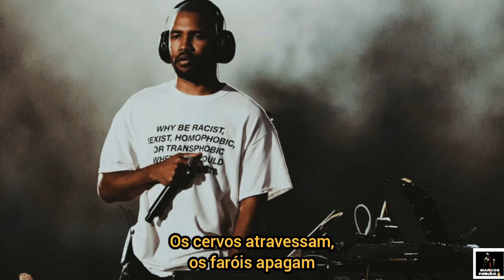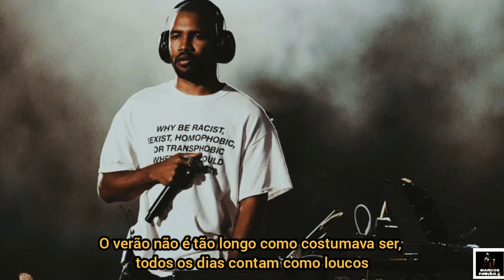Frank Ocean - Skyline To [Legendado / Tradução] Pt-Br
Essa música foi lançada pelo cantor de R&B: Frank Ocean

Para o seu aclamado álbum: Blonde

Nesse som, ele f expulsa pensamentos aleatórios que Frank está tendo sobre sexo e drogas e atua como uma espécie de interlúdio entre as faixas, alterando levemente o humor do álbum na transição entre "Solo" e "Self Control". Frank menciona verão, noite e sexo durante toda a música.

 Artista: Frank Ocean
 Ano: 2016

Note: I am not the owner of the song and photograph shown, I just added the title and album. Portuguese-Brazilian subtitles were also added.
All music and photos belong to their owners, there is no intention to violate the "copyright".
All videos which does not change the original absorption of the work. All credits are attributed to the author